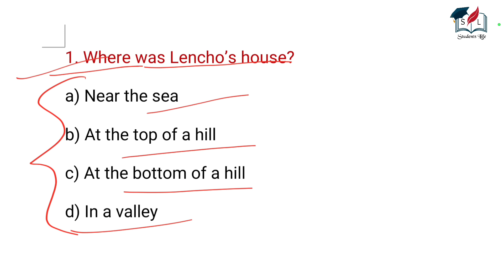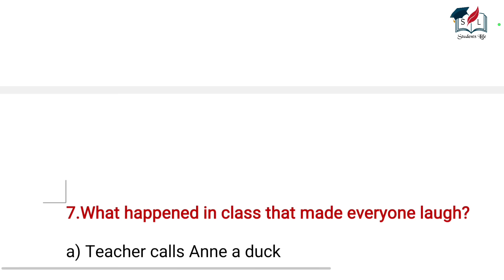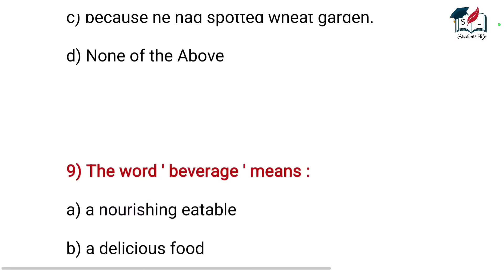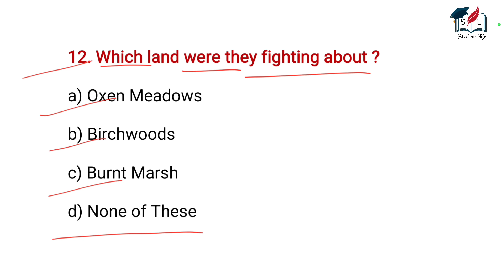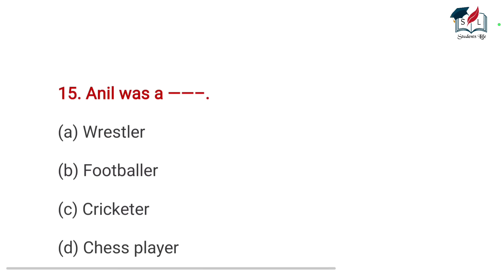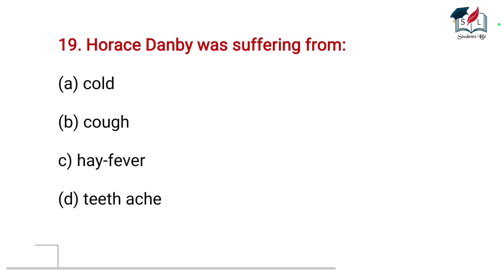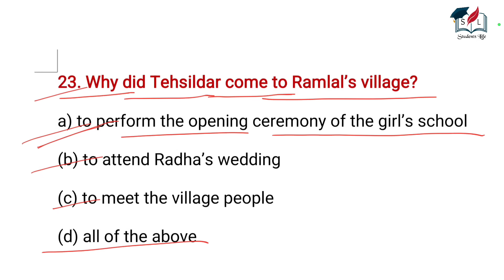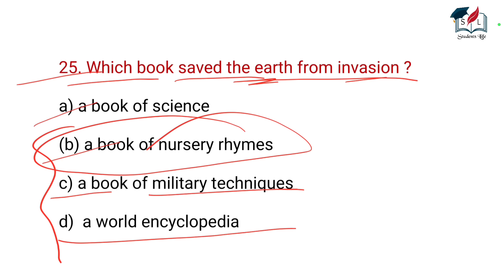English Class 10 Important Questions | 25 Important MCQ | Cbse Board Exam 2023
Class 10 English 25 Important MCQ Cbse Board Exam 2023

Science Class 10 All Chapters

Not in Syllabus

Upload soon

Not in Syllabus

Upload Soon

History Class 10 All Chapters